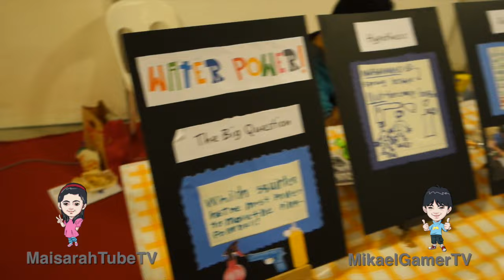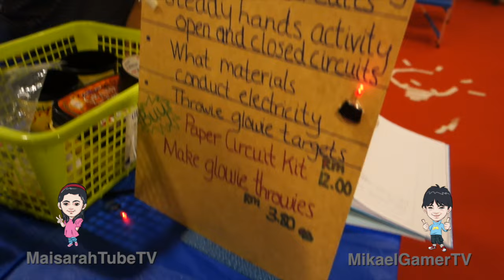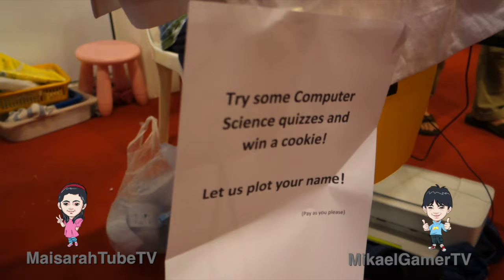MHsN Sciencefair March 2016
MHsN Sciencefair through the eyes of MikaelGamerTV & MaisarahTubeTV